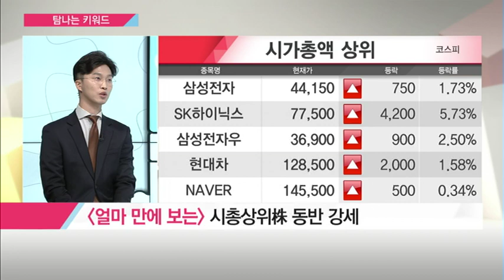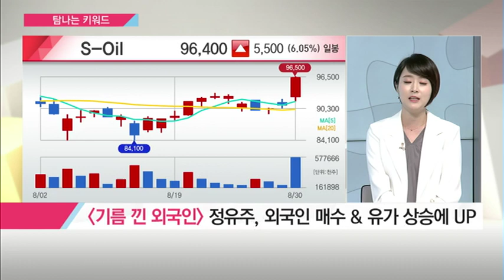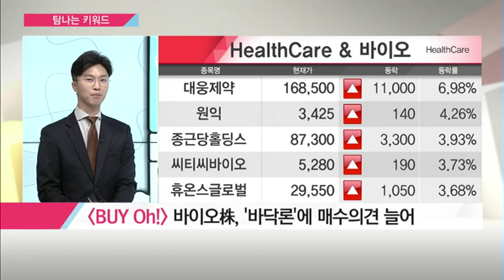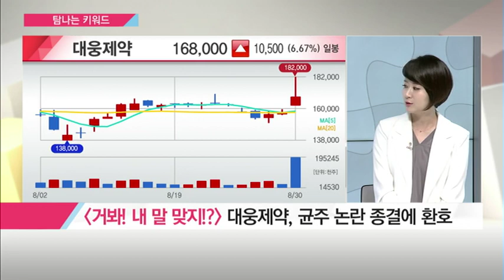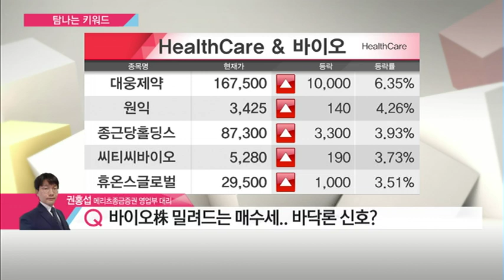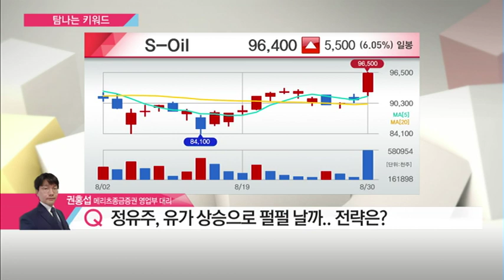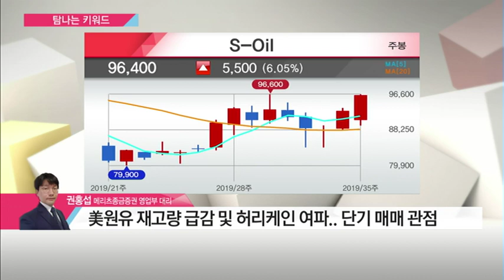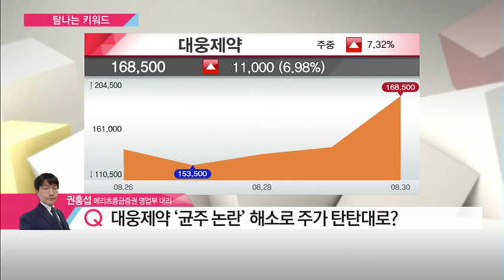[탐나는 키워드] 대웅제약 ‘균주 논란’ 해소로 주가 탄탄대로? / (증시, 증권)